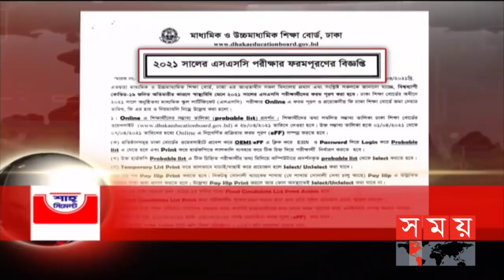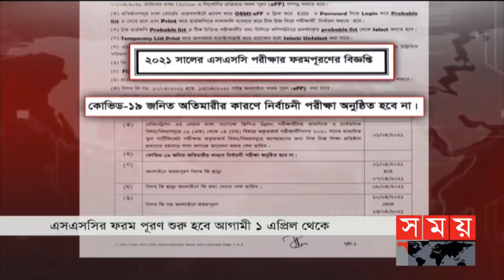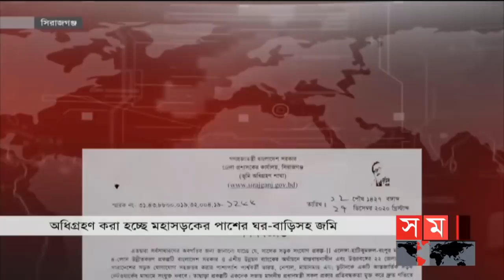সকালের সময় | সকাল ৮টা | ২২ মার্চ ২০২১ | Somoy tv bulletin 8am | Latest Bangladeshi News